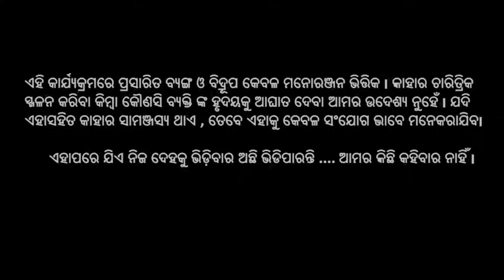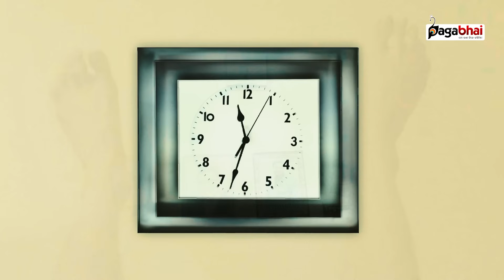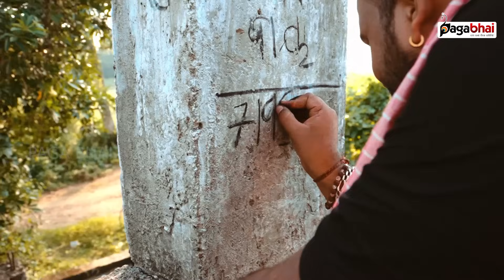ଜେଜ କହିଥିଲେ MONEY IS EVERYTHING || PAGA BHAI || ODIA NEW COMEDY || JEJA KAHITHILE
This story based on how money is more important .